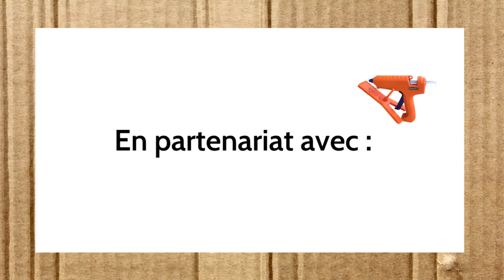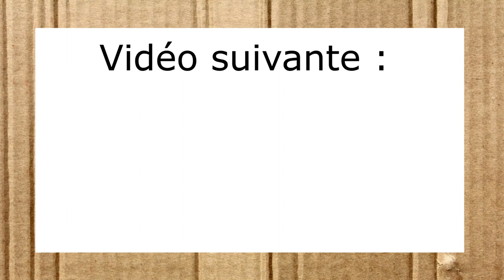Les outils nécessaires pour participer à l'atelier "Déco en carton"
Dans cette vidéo, je vous explique tout ce dont vous aurez besoin pour pouvoir participer à l'atelier " Réaliser une étoile en carton".  Retrouvez toutes les informations et modalités d'inscription dans cet article